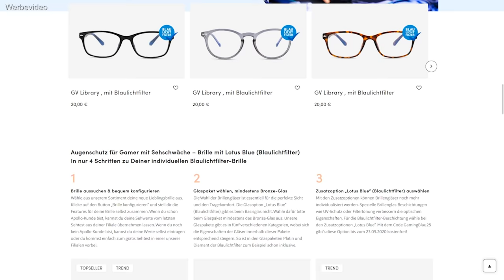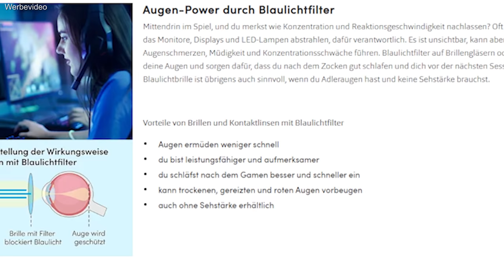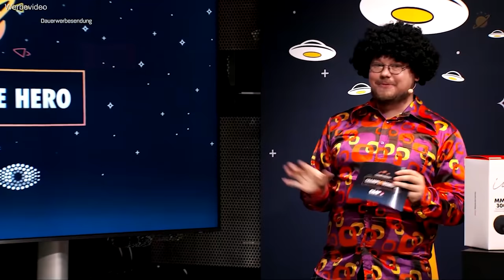Gamescom 2020 OHNE euch | Gamevasion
Heute gibt es mein Video zu meiner Erfahrung mit der Gamescom2020

Hier findest du auch tolle Angebote für Fertig-Blaulichtfilter-Brillen ohne Sehstärke!

Und super Rabatt-Angebote für Gläser und Kontaktlinsen mit Blaulichtfilter mit Sehstärke!